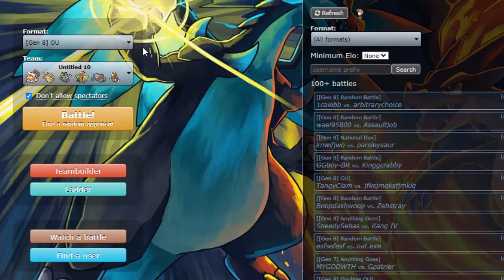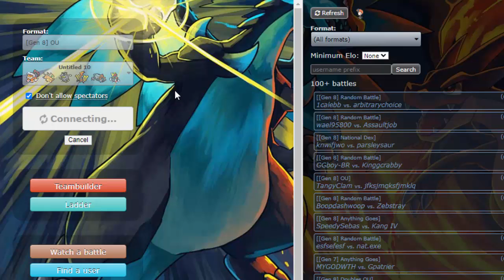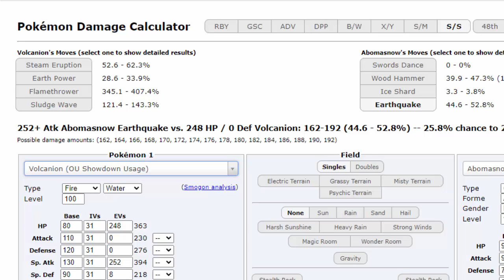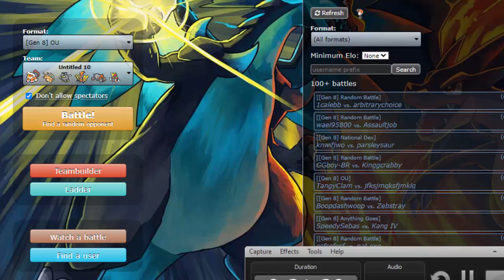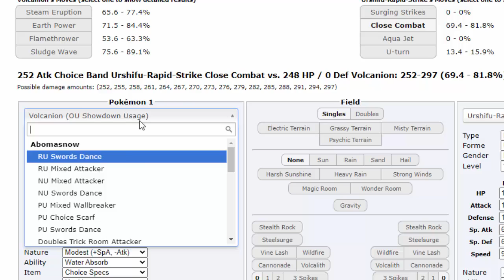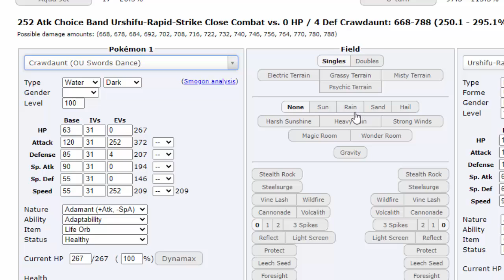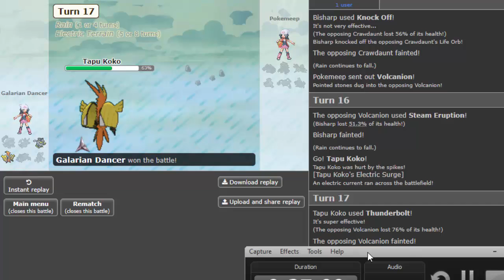O MELHOR SET DE DRAGONITE DA ATUALIDADE!